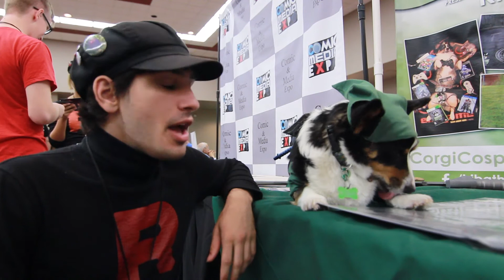Team Rocket AZ Interviews Kiba the Cosplay Corgi! (Game On Expo 2015)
Agent Patio of Team Rocket AZ interviews local legend Kiba the Cosplay Corgi about all of his cosplay adventures and plans at Game On Expo 2015 in Mesa, AZ!